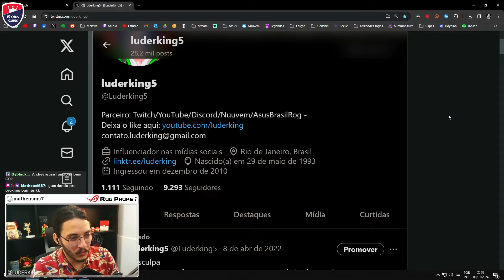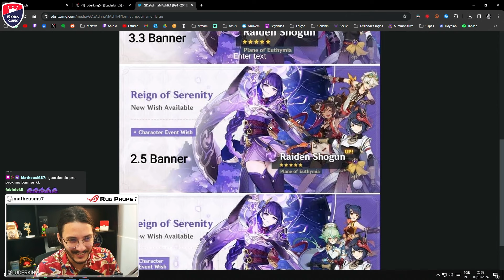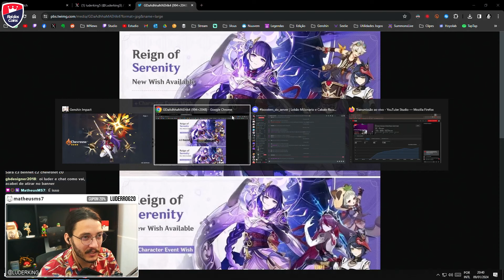Eis minha 1ª CONSTELAÇÃO DE BANNER - Summons Shogun e Chevreuse | Genshin Impact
Invocações no banner da Shogun atrás da Chevreuse e no 50/50 mas Brilhou Dourado!